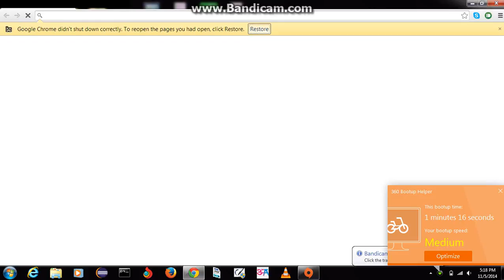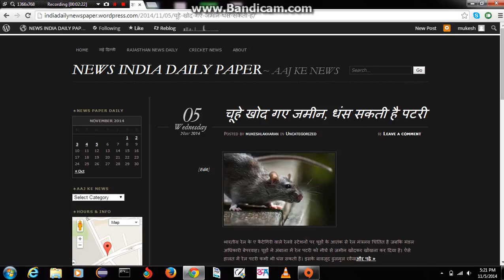Computer Software Development 25